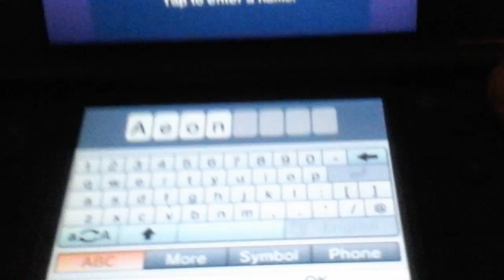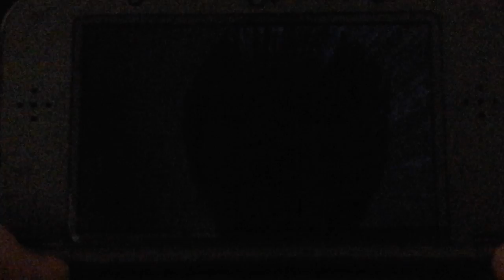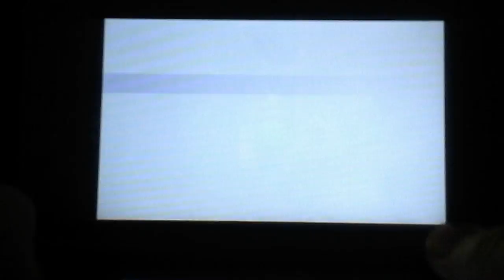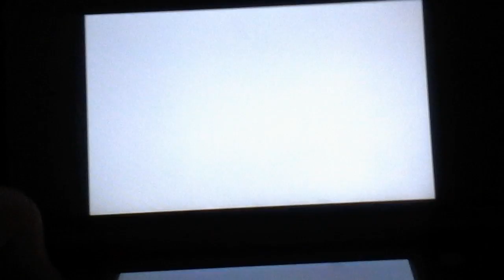Majorca's Mask 3D #1 Enter Termina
We begin our journey into Termina, and we will complete this game to the fullest. 100%!